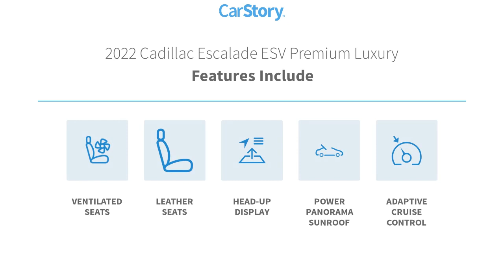2022 Cadillac Escalade ESV M7303A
2022 Cadillac Escalade ESV Premium Luxury

***PERFORMANCE PACKAGE*** ***TOURING PACKAGE*** ***SUPER CRUISE*** ***POWER RUNNINGBOARDS*** ***INTERIOR PROTECTION PACKAGE*** ***Black Raven 2022 Cadillac Escalade ESV Premium4WD 10-Speed Automatic with Overdrive 6.2L V8 4WD.Recent Arrival!Interior Protection Package (LPO) (1st 2nd & 3rd Row All-Weather Floor Mats (LPO) and All-Weather Integrated Cargo Liner (LPO)), Performance Package (Electronic Limited-Slip Differential, Hitch Guidance w/Hitch View, Integrated Trailer Brake Controller, Magnetic Ride Control Suspension, Smart Trailer Integration Indicator, and Trailer Side Blind Zone Alert), Preferred Equipment Group 1SB (Adaptive Cruise Control, AKG Studio 19-Speaker Audio System, Automatic Seat Belt Tightening, Automatic Stop/Start, Door Lock & Latch Shields, Enhanced Automatic Emergency Braking, Enhanced Automatic Parking Assist, Glass Breakage Sensor, Heated & Ventilated Driver & Front Passenger Seats, Lane Change Alert w/Side Blind Zone Alert, Mechanical Limited-Slip Differential, Power Panoramic Tilt-Sliding Sunroof, Rear Camera Mirror, Rear Camera Mirror Washer, Rear Cross Traffic Alert, Reconfigurable Full-Color Head-Up Display, Reverse Automatic Braking, Running Board Assist Steps, Start/Stop System Disable Button, Theft-Deterrent Alarm System, Vehicle Inclination Sensor, and Vehicle Interior Movement Sensor), Touring Package (Air Ride Adaptive Suspension, Illuminating Front & Rear Sill Plates, and Soft Closing Front & Rear Doors), 4WD, 16.9 Diagonal OLED Infotainment Screen, 19 Speakers, 2-Presets Memory For Driver Seat Adjuster, 3.23 Axle Ratio, 3rd row seats: split-bench, 4-Wheel Disc Brakes, 8-Way Power Driver Seat Adjuster, 8-Way Power Front Passenger Seat Adjuster, ABS brakes, Air Conditioning, Alloy wheels, AM/FM radio: SiriusXM with 360L, Apple CarPlay/Android Auto, Audio memory, Auto High-beam Headlights, Auto tilt-away steering wheel, Auto-dimming door mirrors, Automatic temperature control, Brake assist, Bumpers: body-color, Compass, Delay-off headlights, Driver door bin, Driver vanity mirror, Dual front impact airbags, Dual front side impact airbags, Electronic Stability Control, Emergency communication system: OnStar and Cadillac connected services capable, Four wheel independent suspension, Front anti-roll bar, Front Bucket Seats, Front Center Armrest w/Storage, Front dual zone A/C, Front reading lights, Fully automatic headlights, Garage door transmitter, HD Radio, Heads-Up Display, Heated door mirrors, Heated Driver & Front Passenger Seats, Heated front seats, Heated rear seats, Heated steering wheel, Illuminated entry, Leather Seating Surfaces w/Mini-Chevron Perf Inserts, Leather steering wheel, Low tire pressure warning, Memory seat, Navigation System, Not Equipped w/4-Way Driver & Fr Pass Pwr Lumbar, Not Equipped w/Steering Column Lock, Occupant sensing airbag, Outside temperature display, Overhead airbag, Overhead console, Panic alarm, Passenger door bin, Passenger vanity mirror, Power door mirrors, Power driver seat, Power Liftgate, Power moonroof, Power passenger seat, Power steering, Power windows, Power-Retractable Assist Steps, Premium Smooth Ride Suspension, Radio data system, Radio: AM/FM/SiriusXM w/Navigation, Rain sensing wipers, Rear air conditioning, Rear anti-roll bar, Rear reading lights, Rear window defroster, Rear window wiper, Remote keyless entry, Roof rack: rails only, Security system, SiriusXM w/360L, Speed control, Split folding rear seat, Spoiler, Steering wheel memory, Steering wheel mounted audio controls, Super Cruise, Tachometer, Teen Driver, Telescoping steering wheel, Tilt steering wheel, Traction control, Trip computer, Turn signal indicator mirrors, Variably intermittent wipers, Ventilated front seats, Voltmeter, Wheels: 22 14-Spoke Alloy w/Polished Finish, and Wireless Apple CarPlay/Wireless Android Auto.